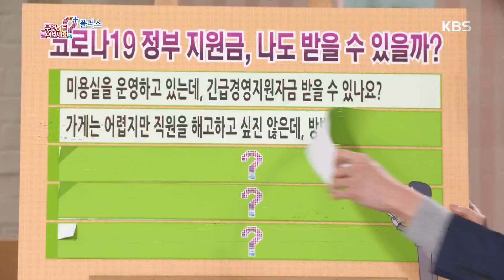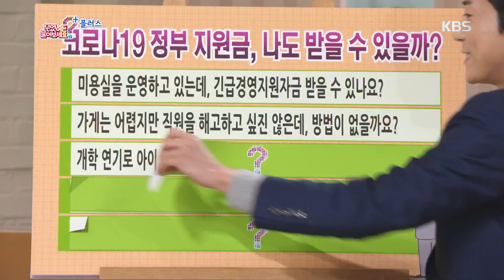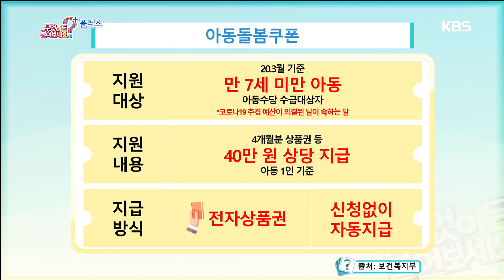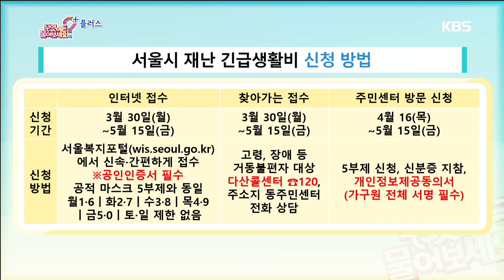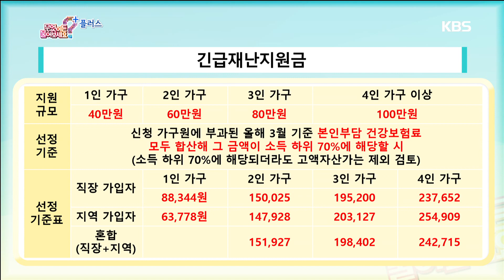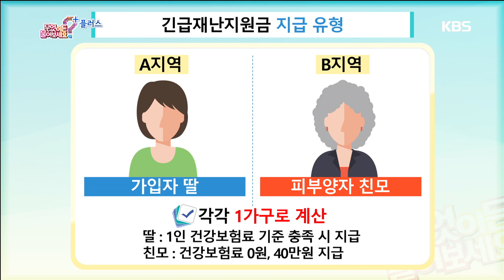서울시 재난 긴급생활비 신청 방법 [무엇이든 물어보세요] 20200410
서울시 재난 긴급생활비 신청 방법